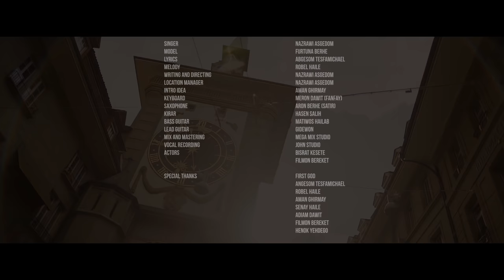Nazrawi Asgedom - Aykethafrin'ki [ኣይክትሓፍርን'ኺ] New Eritrean Music 2020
New Eritrean Music 2020 by Nazrawi Asgedom.

Aykethafrin'ki | ኣይክትሓፍርንኺ song